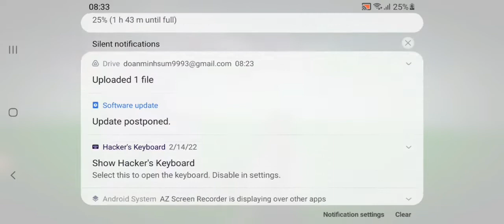my yandere love old gamepad himaru dev